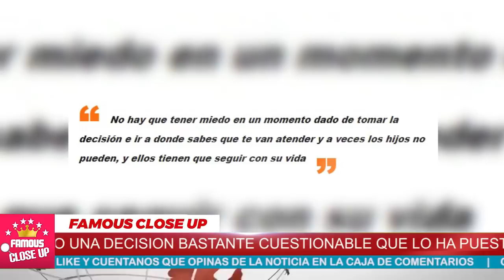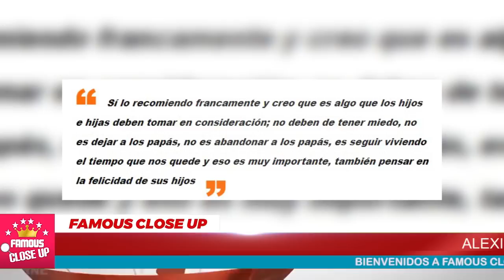😲💥 𝗗𝗲 𝗲𝘀𝘁𝗮 𝗙𝗢𝗥𝗠𝗔 Alexis Ayala le 𝗣𝗔𝗚𝗔 𝗮 𝘀𝘂 𝗠𝗔𝗗𝗥𝗘 👎😔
Madre de Alexis Ayala defendió la decisión del actor